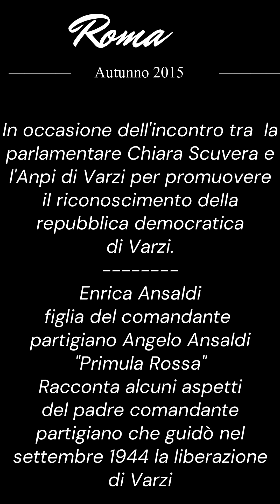Testimonianze sul comandante Partigiano Primula Rossa, della figlia Enrica Ansaldi.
Angelo Ansaldi detto "Primula Rossa", era un comandante partigiano dell'Oltrepò pavese montano.
Tra le altre imprese, guidò la brigata Capettini nella presa di Varzi nel settembre del 1944, favorendo così la nascita della Repubblica libera di Varzi, una tra le prime zone libere antifasciste.